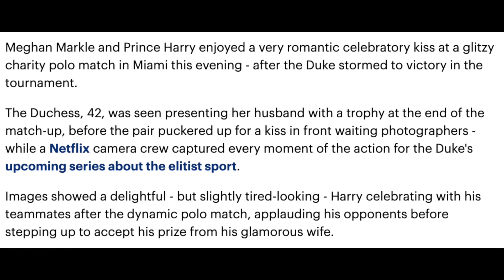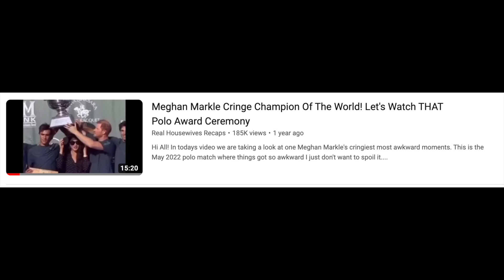Meghan Markle Released New Pictures Ummmm Let's FACE It Things Are Weird!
Hi All! Today we are taking a look at the news coming out about Harry and Meghan, I want to deep dive the new pictures they put out and call out the continued hypocritical  behavior 🤣 Honk honk! Horsing around at the Miami polo event for Netflix.